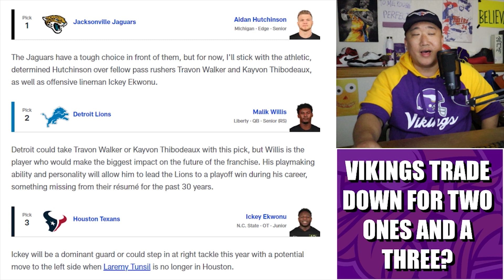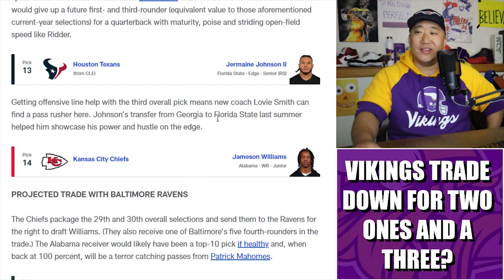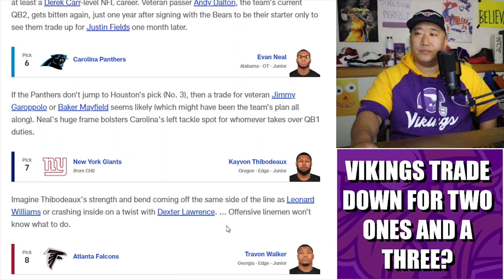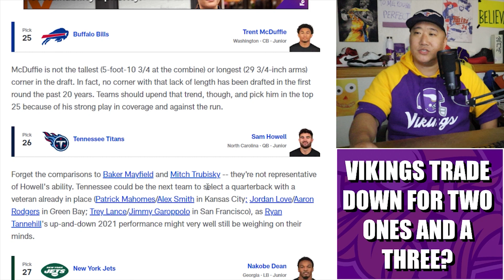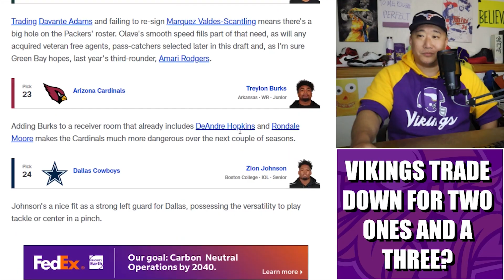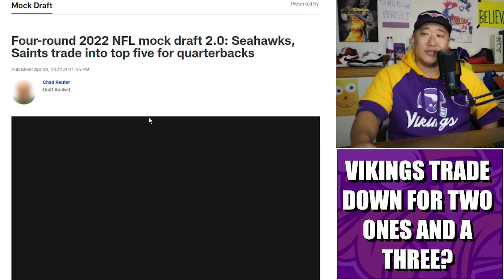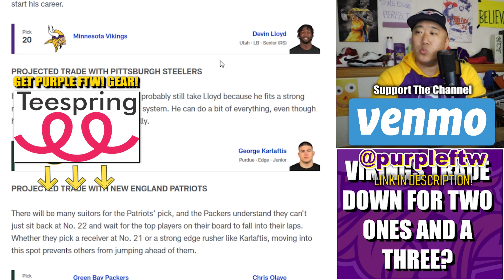Vikings Trade DOWN for Two 1sts and a 3rd in Latest Mock Draft 🔥🔥🔥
Our reaction to NFL.com Chad Reuter's latest 2022 NFL Mock Draft where the Minnesota Vikings trade down with the Pittsburgh Steelers for two 1sts and a third.